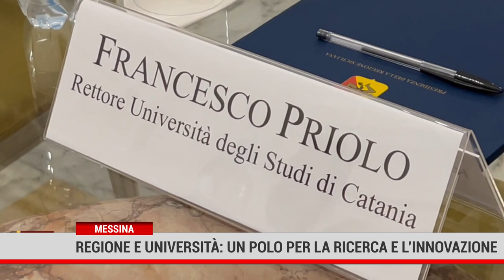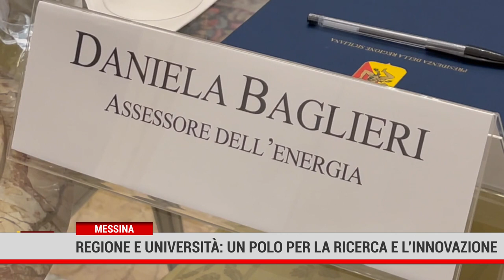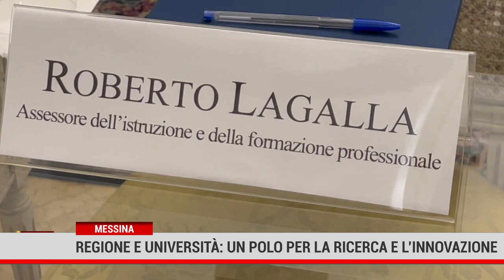Palermo. Regione Università: un Polo per la ricerca e l’innovazione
Intesa tra Regione e le quattro Università della Sicilia per la realizzazione di «Un Polo per la ricerca e l'innovazione»